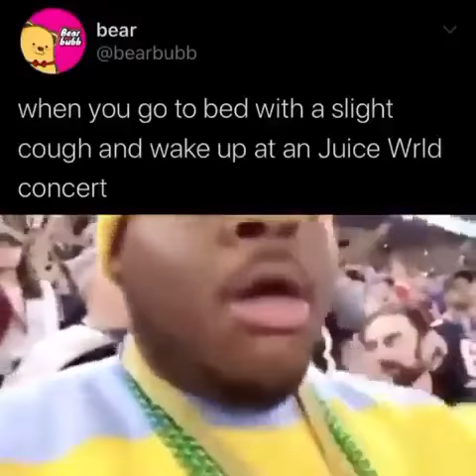When you go to sleep with a slight cough and wake up at a juice world concert